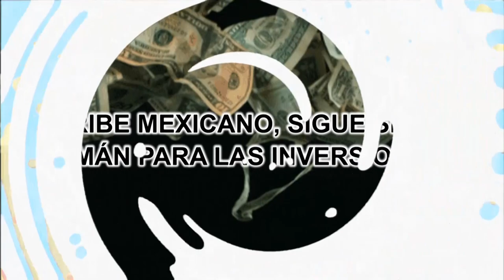CARIBE MEXICANO, SIGUE SIENDO IMÁN PARA LAS INVERSIONES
Tres empresas tienen la intención de invertir más de mil 152 millones de pesos en la construcción de complejos turísticos